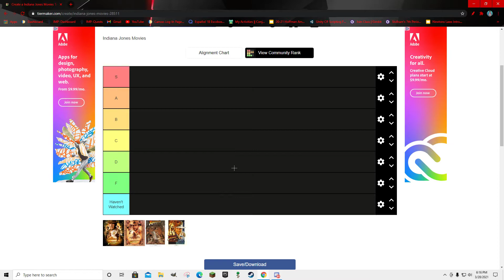Indiana Jones Tier List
Temple of Doom is the best don't @ me.